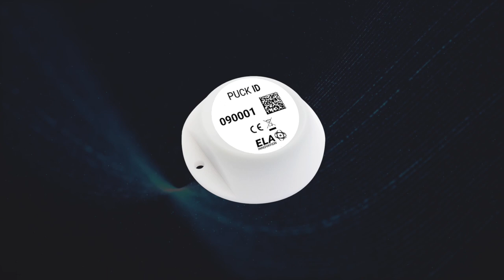Security: Equipment anti theft solution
Active RFID technology by ELA Innovation enables marking and remote anti-theft detection of tags and badges, even those located inside vehicles or trailers. Detect, locate and intercept in real-time any unauthorized exit from warehouse.